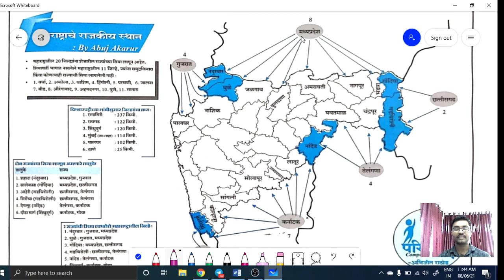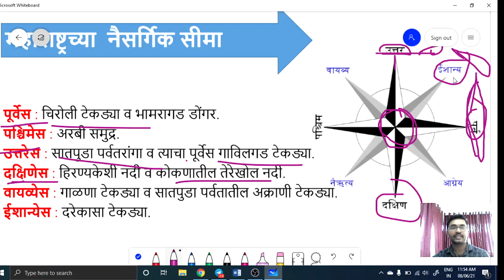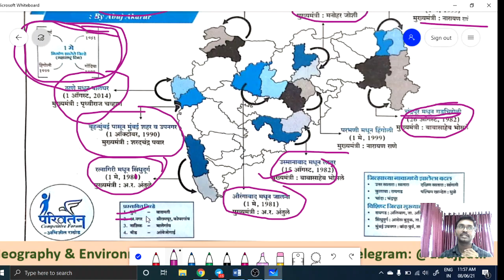Part 1| Abuj Patil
संयुक्त पूर्व परीक्षा साठी महाराष्ट्र भूगोलातील महत्त्वपूर्ण टॉपिक असलेला महाराष्ट्राचे भौगोलिक व राजकीय स्थान, या घटकावर संयुक्त पूर्व परीक्षा मध्ये दरवर्षी 2 ते 3 प्रश्न विचारले जातात.
या 20 मिनिटांच्या व्हिडिओतून तुम्हाला निश्चितच 2-3 प्रश्नाचा नक्की फायदा होईल.